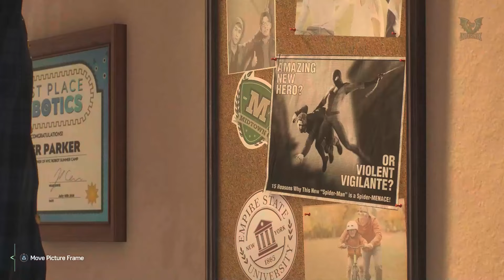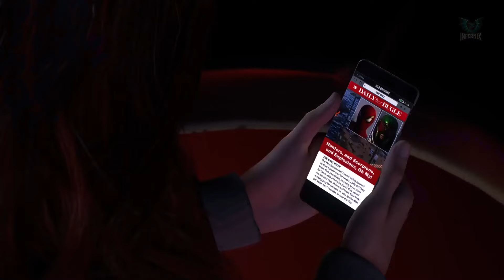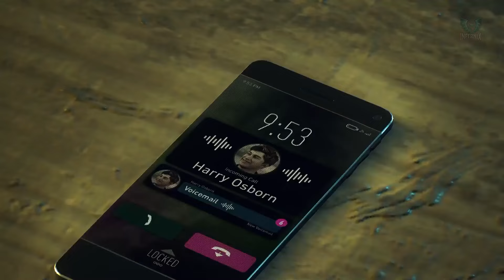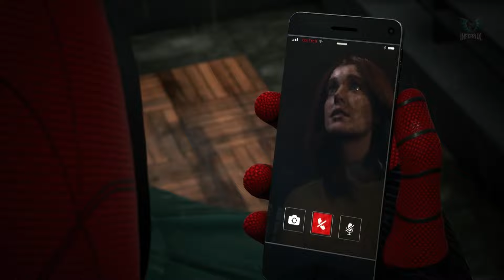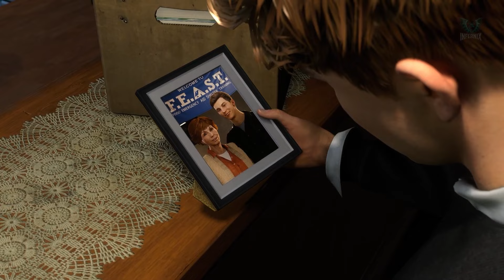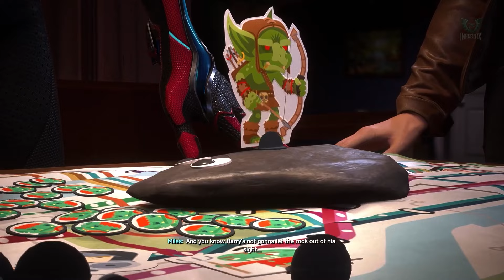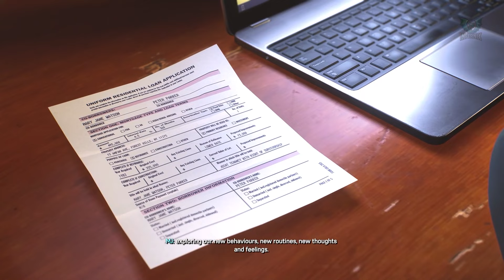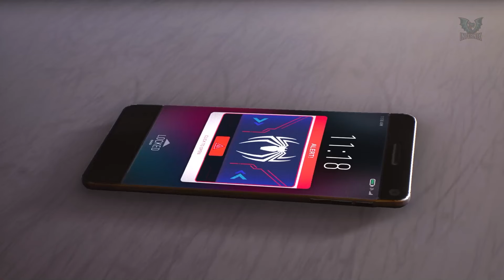Marvel's Spider Man 2 All Peter Parker and Mary Jane Romance - Full Love Story